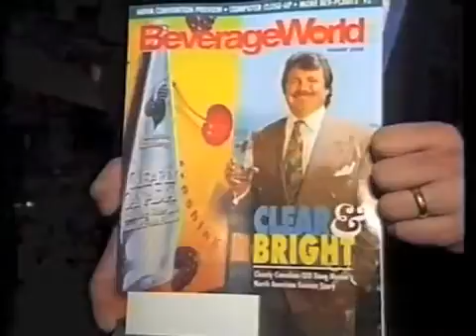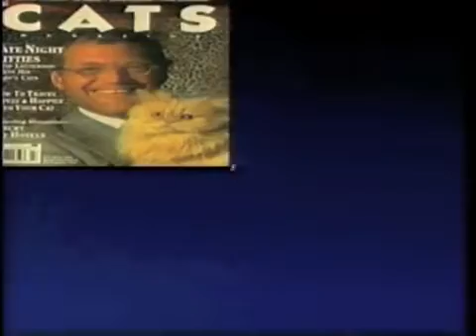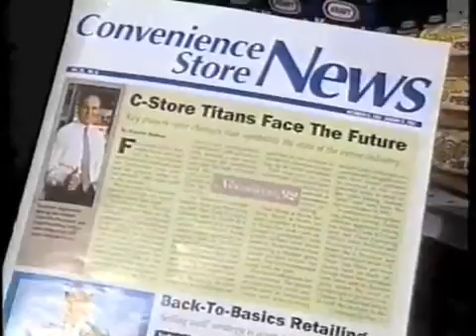Dave's Public Relations Blitz Remote on Late Night, April 30, 1993 new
reality tv shows and reality tv onlin, Dave makes it on the cover of five magazines: Convenience World, Heavy Duty Trucking, Beverage World, Dog World, and Cats Magazine.